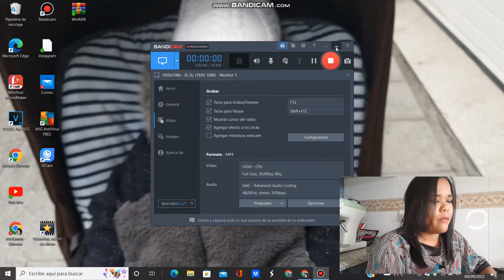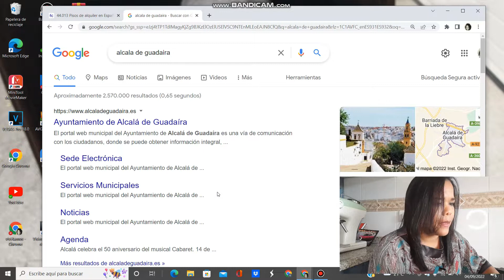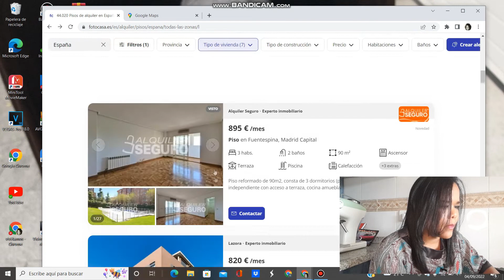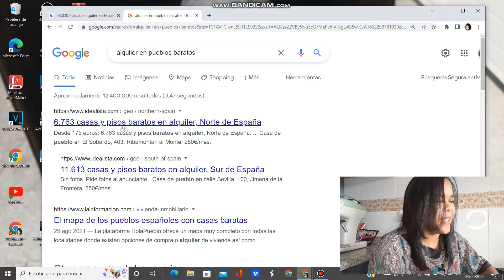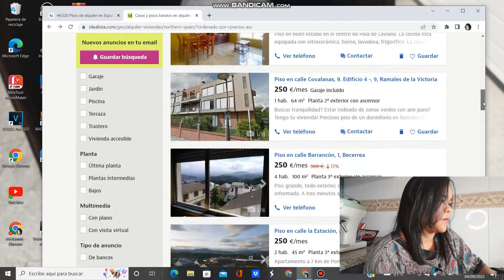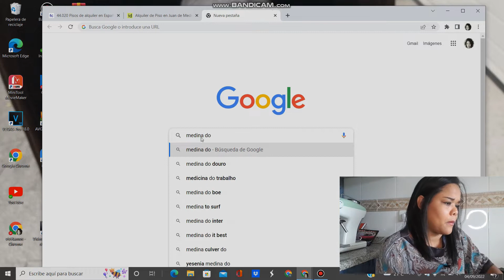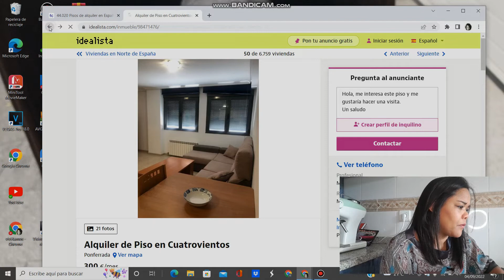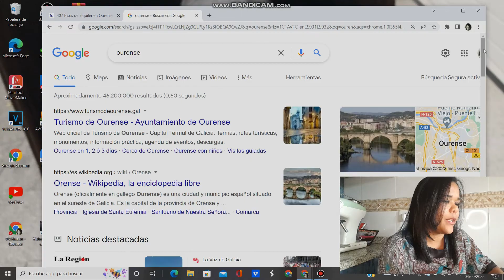SOBREVIVENDO NA ESPANHA. TA TUDO CARO!!!!!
Ola Brasil!! Genteee a coisa ta feia aqui na Espanha,ta chegando o inverno e todos estao com medo do preço do gas,da luz de tudo.
Nesse video sobrevivendo na Espanha,pesquiso um pouco dos alugueis aqui na Espanha e comparo precios em varios lugares no territorio espanhol

SOBRE MEU CANAL:
 Meu maior objetivo é ajudar pessoas que querem sair do brasil e buscar uma vida melhor aqui na Espanha,ajudando com dicas,conselhos,experiencias que eu vivi aqui na Espanha.Então sejam muito bem-vindos(as) ao meu canal :)